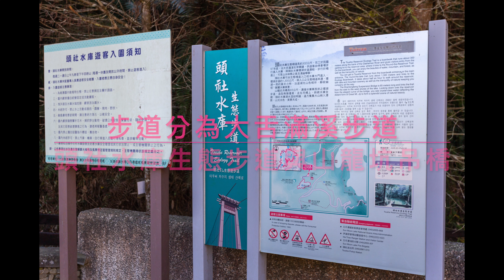萬ㄟeye台灣20221216頭社水庫生態步道/大舌滿溪步道/山龍坑吊橋/全台最小水庫/日月潭小秘境/insta360 X3 4K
20221216頭社水庫生態步道(insta360 X3)
        頭社水庫位在日月潭旁，是台灣面積最小的水庫，頭社水庫匯集大舌滿溪溪水及日月潭水庫滲流水而成，早年為灌溉良田用途。
       大舌滿溪生態步道沿著大舌滿溪左岸架設生態棧道，因棧道兩旁種滿野薑花，但是今天來並非野薑花季所以沒看到野薑花，又稱「野薑花木棧步道」。山龍坑吊橋，長約65公尺，連接兩岸的環湖步道，沿著環湖步道而行，飽覽水庫風光、欣賞湖面碧波蘯漾，眺望群山，山巒起伏、林木蒼翠、風光明媚、清幽寧靜，觀景涼亭是賞景休憩的好地方。